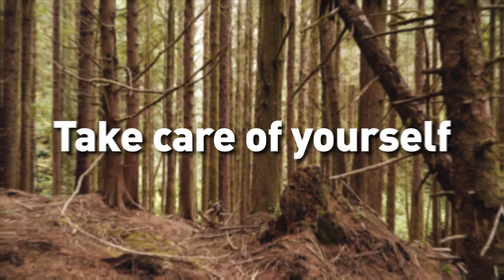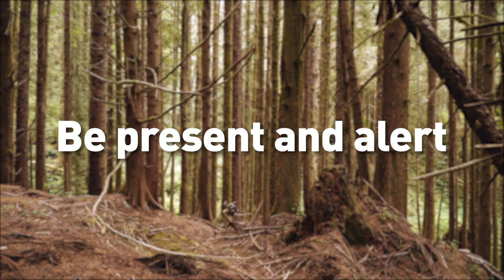Logging Safety Fundamentals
Loggers are tough. But with challenging terrain, and unpredictable weather, being tough won't get them through the day. Being safe will. Here are the fundamentals to keep loggers safe from the dangers they encounter.

(Special thanks to Bighorn Logging and Pacific Coast Contractors for allowing SAIF to film their operations.)